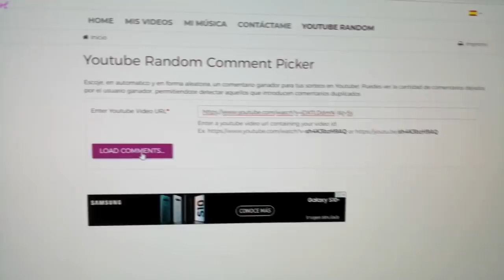LA SITUACION DE B.I CAMBIA DRASTICAMENTE| AHN JAE HYUN PODRÍA PERDER TODO| YG EN SERIOS PROBLEMAS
Te quiero  😜😚😎